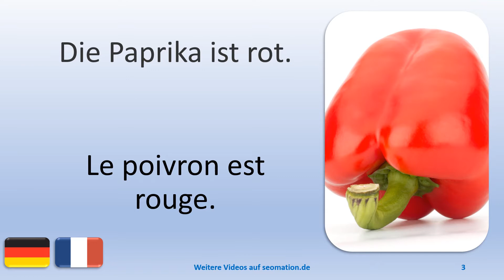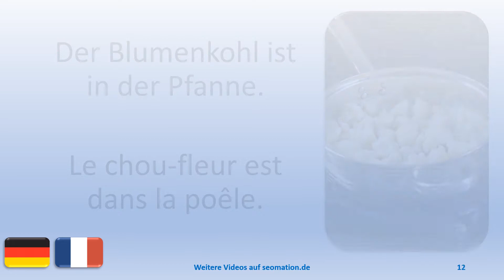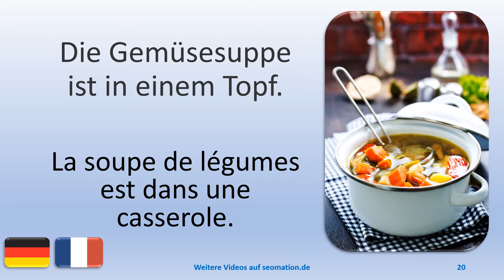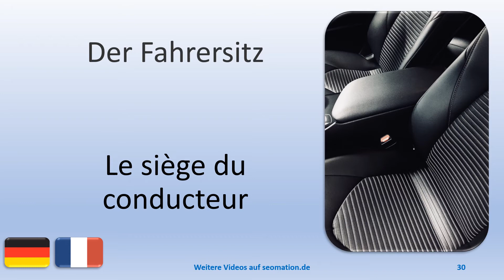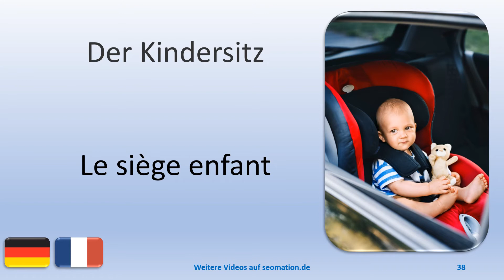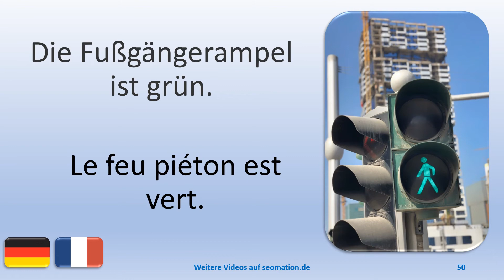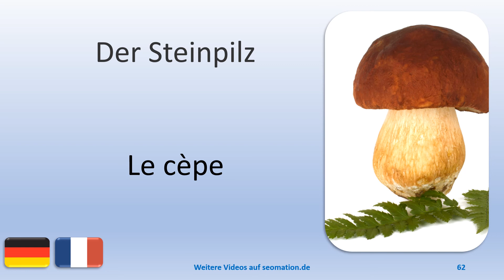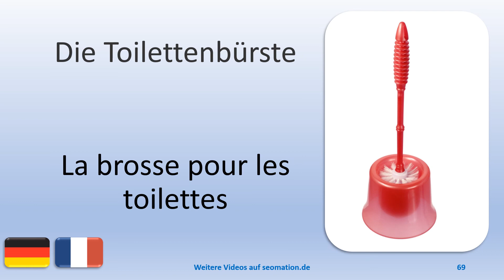🌍6🌍 J'apprends l'allemand avec une traduction en français. Deutsch mit französischer Übersetzung.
02 Die Paprika
03 Die Paprika ist rot.
04 Die Paprika ist gelb.
05 Die Paprika ist grün.
06 Die Paprika ist orange.
07 Sie schneidet die Paprika.
08 Der Mann schneidet Paprika.
09 Die Frau schneidet Brokkoli.
10 Jemand schneidet Blumenkohl.
11 Der Blumenkohl ist in der Pfanne.
12 Die Frau würzt den Brokkoli.
13 Der Brokkoli ist in der Schüssel.
14 Das Mittagessen
15 Die Nudeln
16 Die Nudeln sind im Topf.
17 Die Spaghetti sind im Topf.
18 Die Nudeln sind auf dem Teller.
19 Die Nudeln sind auf der Gabel.
20 Die Gemüsesuppe ist in einem Topf.
21 Die Gemüsesuppe ist auf dem Teller.
22 Die Frau probiert die Tomatensuppe.
23 Die Frau isst die Kürbissuppe.
24 Die Suppe ist in der Suppentasse.
25 Das Auto
26 Das alte Auto
27 Der Autoverkäufer
28 Das Schrottauto
29 Das Lenkrad
30 Der Fahrersitz
31 Die Frau sitzt auf dem Fahrersitz.
32 Der Mann reinigt den Fahrersitz.
33 Der Mann schaut aus dem Fenster.
34 Der Polizist stoppt die Frau.
35 Der Außenspiegel
36 Der Scheinwerfer
37 Die Rückleuchten
38 Der Kindersitz
39 Der Tachometer
40 Der Drehzahlmesser
41 Der alte Tachometer
42 Der Bahnhof
43 Wo ist der Bahnhof?
44 Die Frau kauft eine Fahrkarte.
45 Wann kommt der Zug?
46 Das Gleis
47 Die Ampel
48 Die Ampel ist grün.
49 Die Ampel ist rot.
50 Die Fußgängerampel ist grün.
51 Die Brücke

J'apprends l'allemand | Les poivrons | Le poivron est rouge. | Le poivron est jaune. | Le poivron est vert. | Le poivron est orange. | Elle coupe les poivrons. | L'homme coupe des poivrons. | La femme coupe des brocolis. | Quelqu'un coupe des choux-fleurs. | Le chou-fleur est dans la poêle. | La femme assaisonne le brocoli. | Le brocoli est dans le bol. | Le déjeuner | Les nouilles | Les nouilles sont dans la marmite. | Les spaghettis sont dans la marmite. | Les nouilles sont dans l'assiette. | Les nouilles sont sur la fourchette. | La soupe de légumes est dans une casserole. | La soupe de légumes est dans l'assiette. | La femme goûte la soupe à la tomate. | La femme mange la soupe de potiron. | La soupe est dans le bol à soupe. | La voiture | La vieille voiture | Le vendeur de voitures | La voiture à la casse | Le volant | Le siège du conducteur | La femme est assise sur le siège du conducteur. | L'homme nettoie le siège du conducteur. | L'homme regarde par la fenêtre. | Le policier arrête la femme. | Le miroir extérieur | Le phare | Les feux arrière | Le siège enfant | Le compteur de vitesse Le compte-tours | L'ancien compteur de vitesse | La gare | Où est la gare? | La femme achète un billet. | Quand le train arrive-t-il ? | La voie ferrée | Les feux de circulation | Le feu est vert. | Le feu est rouge. | Le feu piéton est vert. | Le pont

🎉Il existe des vidéos traduites en anglais, en français, en espagnol, en danois et en ukrainien.